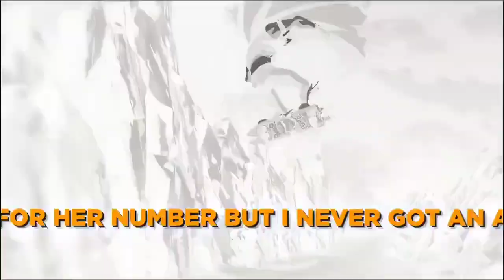SADZILLA x PHONKRAT - SKATERGIRL